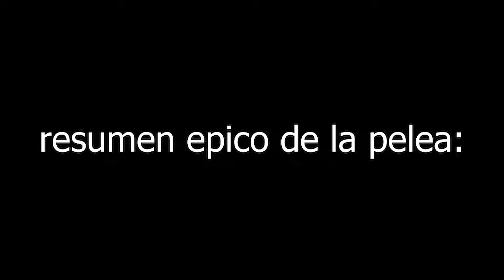Me humilla y se pudre todo en este servidor - Volatik | Minecraft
se la banco hasta el final, tremendo pro :0

Contenido creado y publicado por DaniFemboy

pvpcrystal, crystalpvp, minecraftpvp, custom, custompvp, howtopvpcrystal, cpvp, comohacercrystalpvp, deiwoh, marlow, marlowpvp, deiwohpvp, volatik, blotcraft, femboypvp, femboygaming, femboyminecraft, minecraftfemboy, femboygamer